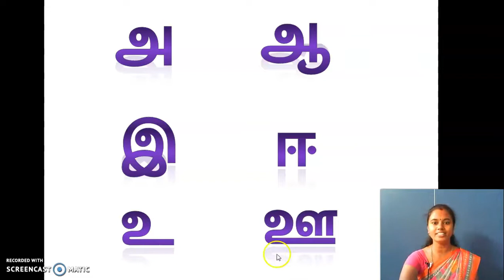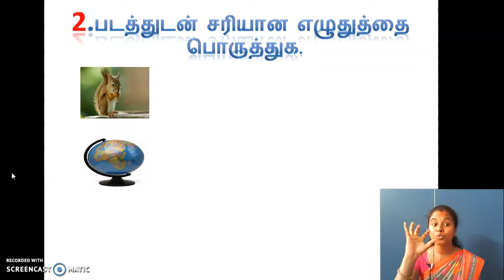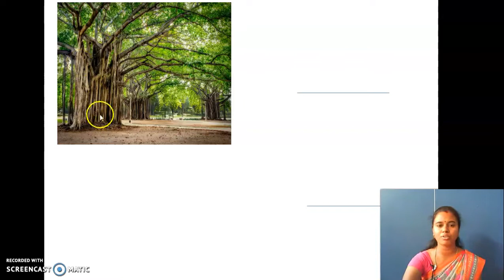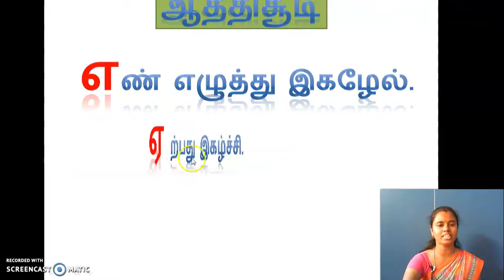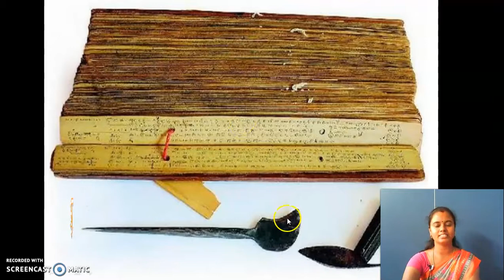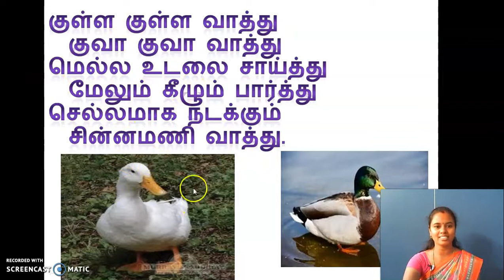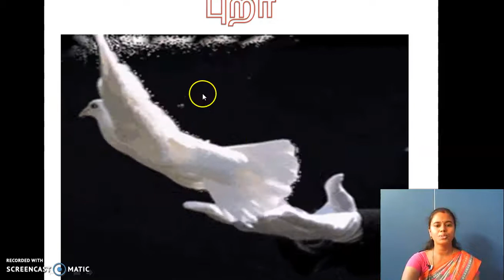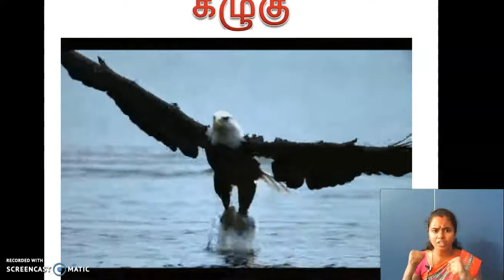GGVS LKG TAMIL P9SEP4